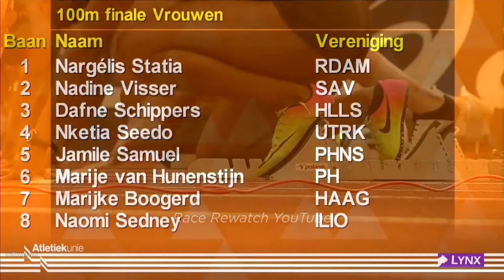Women's 100m Final // NK Atletiek 2019